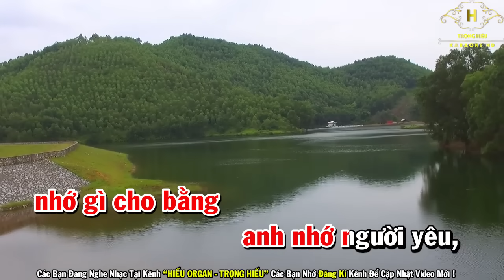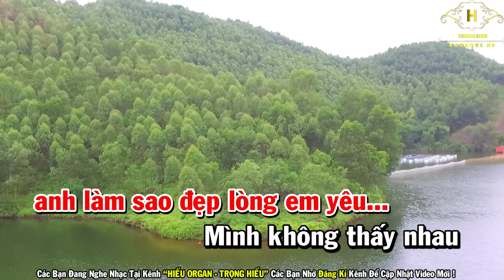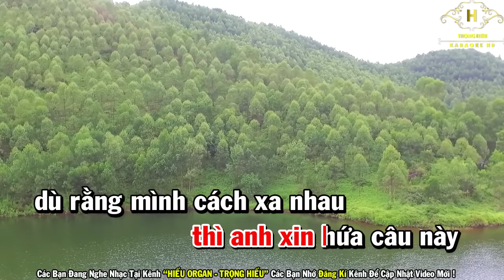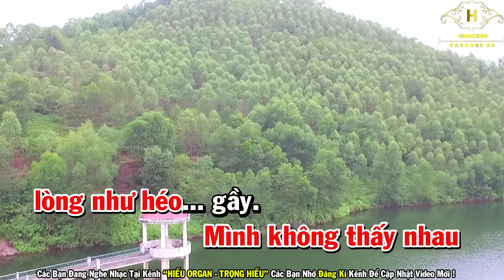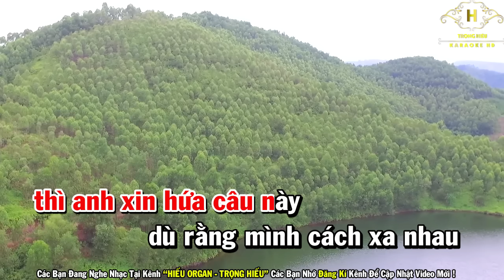Karaoke Xa Người Mình Yêu Tone Nữ Nhạc Sống | Trọng Hiếu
Kênh Trọng Hiếu Chúc quý vị và các bạn nghe nhạc vui vẻ!
**/// Nếu trong khi videp có xuất hiện quảng cáo, hãy xem hoặc click quảng cáo để ủng hộ chúng tôi ///***
➥ Video thuộc bản quyền của Trọng Hiếu-Hiếu Organ
Vui lòng không tải lại video của Trọng Hiếu , Xin cảm ơn!